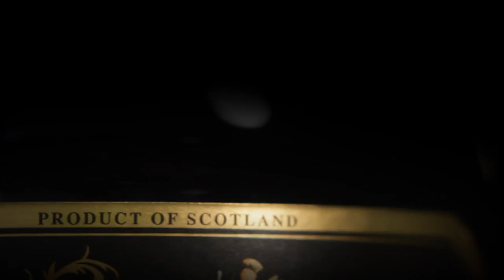Black Bottle Whisky - Find Beauty Beyond the Obvious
Step into the shadows and discover the story of Black Bottle.